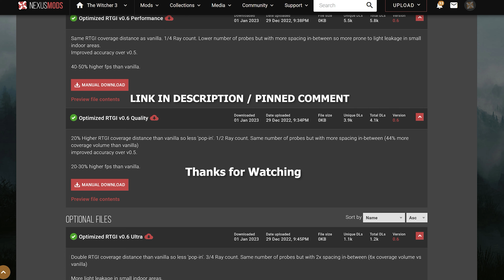The Witcher 3 | Optimized RT vs Default RT at 1440p DLSS-Q on RTX2080Ti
The Optimized Raytracing Mod v0.6 DL LINK below via alikoko on Nexusmods to lower RTGI performance cost with minimal visual degradation.
UPDATE: v0.6 : Three different versions are available now
OptimizedRT v0.6 Performance (1/4 Rays) / OptimizedRT v0.6 Quality (1/2 Rays) / OptimizedRT v0.6 Ultra Quality (3/4 Rays)

HOW TO INSTALL:
Copy and paste whichever OptimizedRT.ini you want in the following folder:
[The Witcher 3 Wild Hunt]\bin\config\platform\pc]
Ray traced global illumination and ambient occlusion, ray traced reflections and shadows. Four concurrently running raytraced features if you choose, only RTGI however, is tweaked with this MOD.

MSI Afterburner for showing current hardware stats.
Captured using Nvidia Shadowplay (Small FPS Hit)
PC Spec
i9 10850K 5.1Ghz 10Core 20Thread using 360mm Cooling
GSkill TridentZ 32GB (4x8GB) Samsung Bdie Overclocked to 4200Mhz CL16
WD SN750 NVME Storage / SSD Storage
RTX2080Ti OC (373watts) on 240mm Liquid Cooling
Thermaltake 850w Power Supply